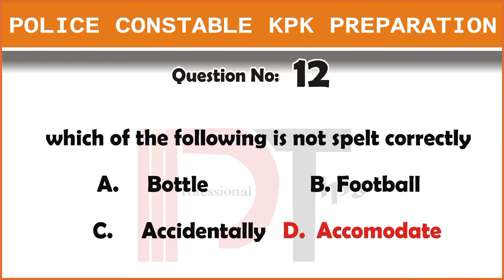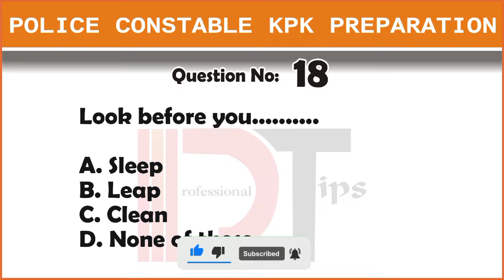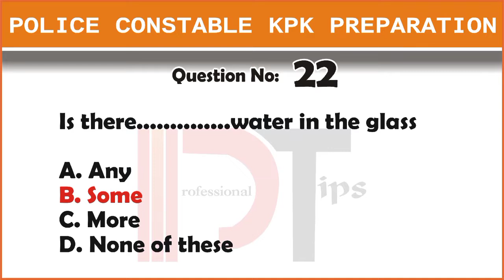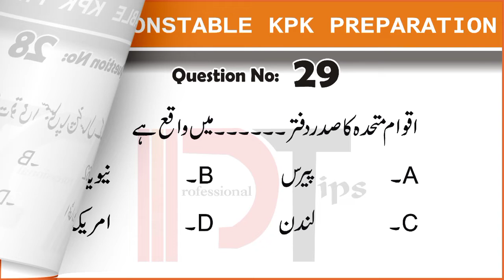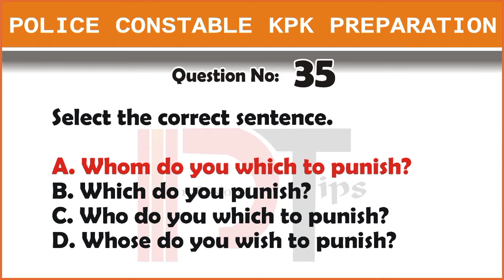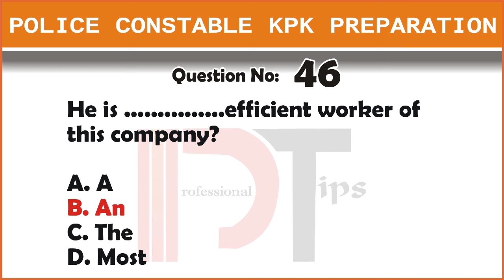KPK Police Constable Test Preparation | Etea Test Preparation | KPK Police Constable Paper 2018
Assalamualaikum viewers